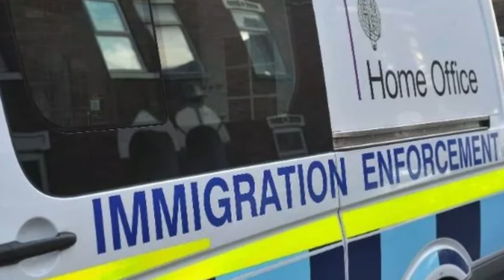பிரித்தானியாவில் அதிரடியாக சுற்றிவளைக்கப்படும் வீடுகள் - தலைமறைவாகும் புலம்பெயர்ந்தோர்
பிரித்தானியாவின் புலம்பெயர்தல் கொள்கையான புலம்பெயர்ந்தோர் தொடர்பில் தொண்டு நிறுவனங்கள் தகவல் வெளியிட்டுள்ளது.